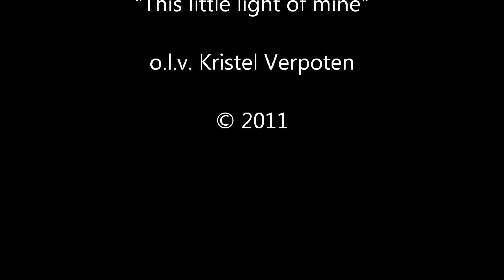Koraal (Onze-Lieve-Vrouwkoor Mechelen) - This Little Light Of Mine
Koraal, het jongerenkoor van het Onze-Lieve-Vrouwkoor Mechelen brengt "This Little Light of Mine".

Dirigent: Kristel Verpoten
Piano: Wannes Vanderhoeven

Koraal, Kolor en Vokalis openen elke zaterdag hun deuren voor enthousiaste nieuwe zangers:

Kolor: 1ste t.e.m. 6e leerjaar (17u30-19u30)
Koraal: 1ste t.e.m. 5e middelbaar (17u45-19u45)
Vokalis: vanaf 5e middelbaar of stemwisseling (20u-22u)